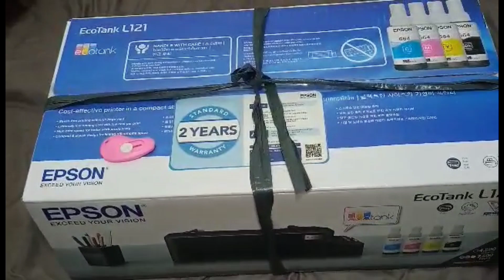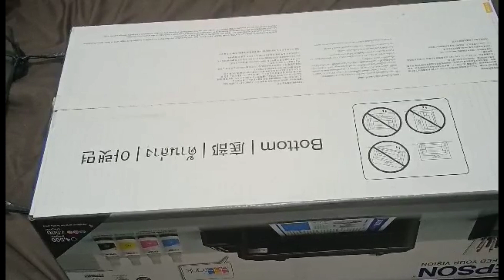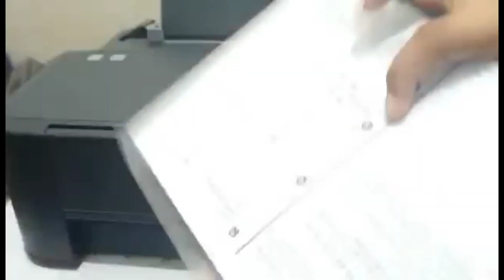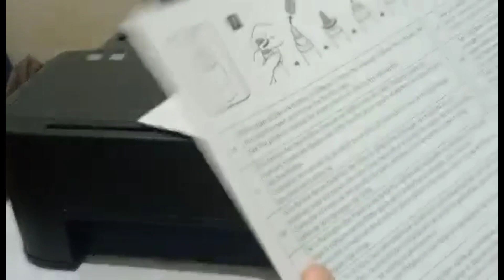UNBOXING NEW EPSON ECOTANK L121 PRINTER | May TV&Cooking